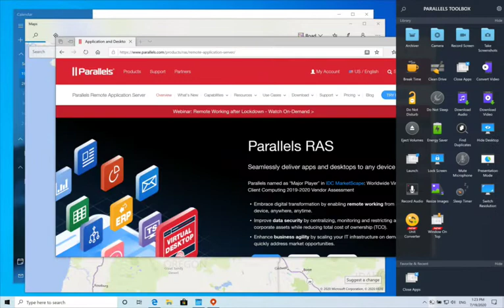Parallels Toolbox for Windows - Close Apps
The Close Apps tool is one of the 30+ tools that are included in Parallels Toolbox. Try it for free

With the Close Apps tool, you can reveal the desktop or start work from scratch. Depending on which option you select, this tool will minimize all opened windows or exit all applications that are visible in the taskbar with one click.